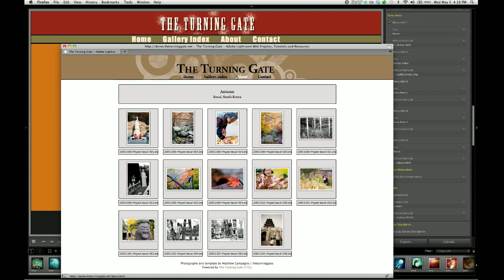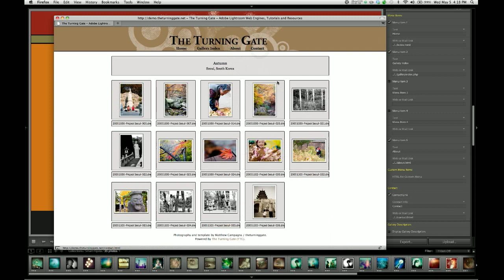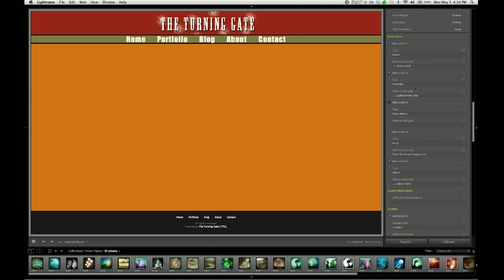TTG Highslide Pro Tutorial: 01-07 Site Info - Menu Items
TTG Highslide Gallery Pro 2.0 video tutorial series. Using the Menu Items control group to setup your site navigation menu / menu integration with TTG Pages.